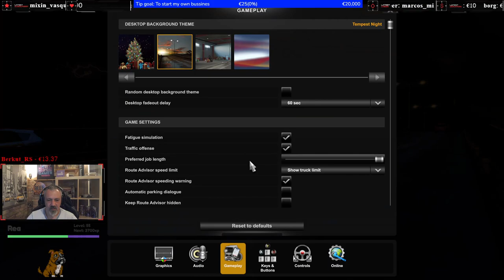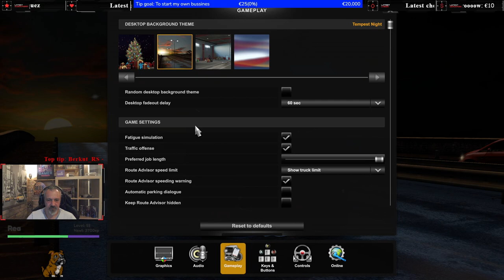- CRO/ENG - Happy Workers day -